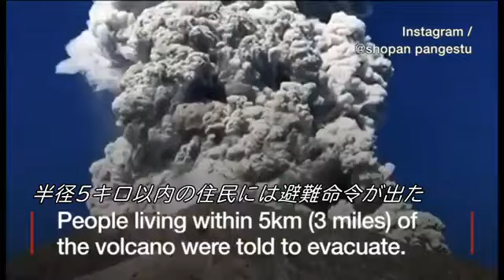火山の噴煙が目前に、キャンプ客緊迫の瞬間 インドネシア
インドネシアのジャワ島にあるムラピ山で、今月11日朝に水蒸気爆発が起きた際、近くでキャンプしていた集団が爆発直後の様子を撮影していた。

撮影された映像には、目の前で膨らみ続ける噴煙に死を意識したのか、罪の許しを神に乞う人の声も聞こえ、緊迫した瞬間が捉えられている。